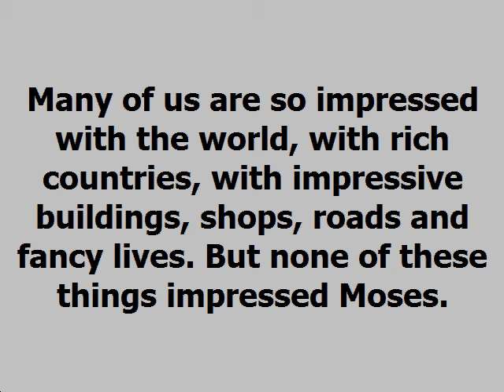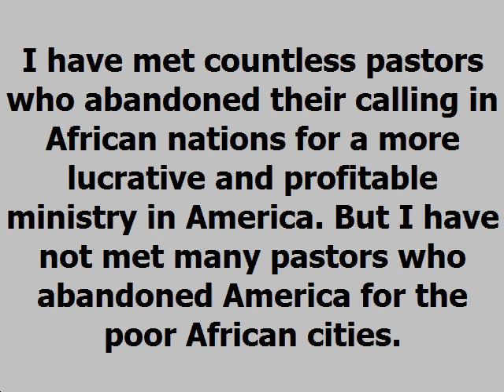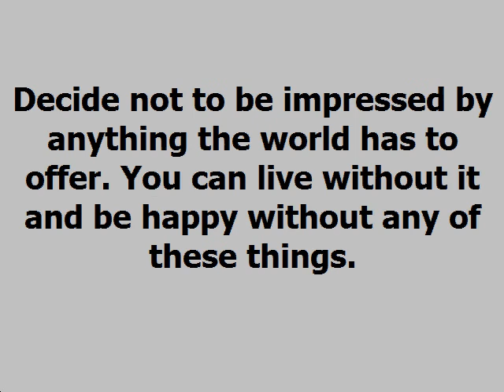Greater Riches Dag Heward Mills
GREATER RICHES  Daily Devotional - Dag Heward-Mills
Dag Heward-Mill
13th September, 2020
READ: Hebrews 11:24-29
Esteeming the reproach of Christ greater riches than the treasures in Egypt: for he had respect unto the recompence of the reward. Hebrews 11:26

Many of us are so impressed with the world, with rich countries, with impressive buildings, shops, roads and fancy lives. But none of these things impressed Moses.

He had been in Pharaoh’s house for years but was not impressed by the life of an Egyptian king. He did not see anything in it that made it worth him staying there. Unfortunately this cannot be said of pastors today.

One visit to America is enough to convince most pastors to leave their poor African cities and migrate to America where they see an abundance of supermarkets, shiny lights, flashy cars, excellent roads and bridges.

They are overwhelmed with the abundance of shopping malls, shoe shops, clothes shops and designer outlets. Somehow Moses was not impressed with the things he saw in the palace. He remained faithful to his Israeli heritage and calling.

I have met countless pastors who abandoned their calling in African nations for a more lucrative and profitable ministry in America. But I have not met many pastors who abandoned America for the poor African cities.

Unfortunately this is the sad trend of ministry today. If we are going to achieve the great things that Moses did we cannot afford to be impressed by Pharaoh’s delicacies and delights.

Decide not to be impressed by anything the world has to offer. You can live without it and be happy without any of these things.